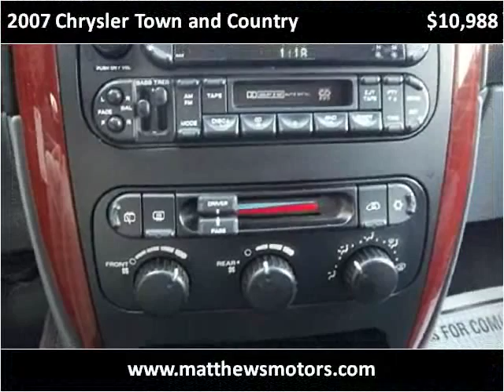2007 Chrysler Town and Country available from Matthew's Moto